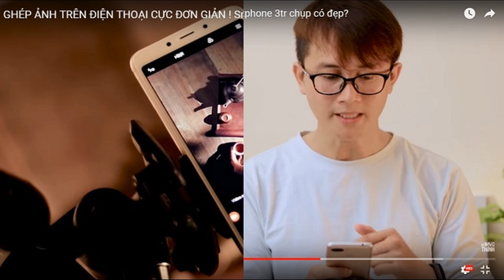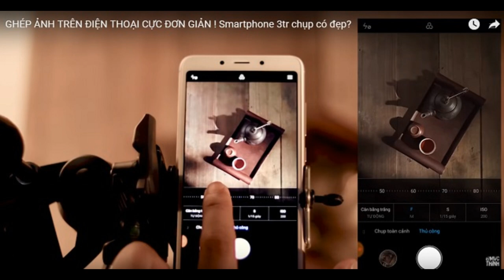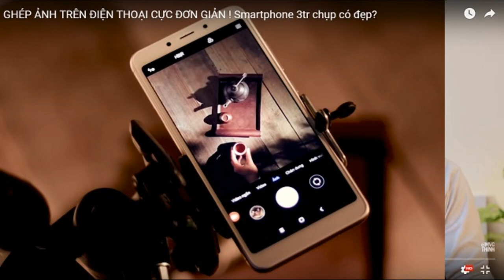Tuyệt chiêu ghép ảnh trên điện thoại với smartphone giá 3 triệu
Bạn nghĩ bức hình chuyên nghiệp này được chụp bằng loại máy ảnh nào? Máy cơ chuyên nghiệp, máy bán cơ, điện thoại thông minh cao cấp? Nếu đây là những suy nghĩ nảy lên trong bạn thì bạn nhầm rồi đó. Đó là Xiaomi redmi 6.

Sự thật có thể khó tin, nhưng bức hình trên được @mvcthinh chụp bằng điện thoại Xiaomi Redmi 6 giá chỉ khoảng hơn 3 triệu đồng. Ngoài ra, bạn còn chia sẻ cụ thể cách căn chỉnh và chụp hình rất tỉ mỉ và dễ hiểu bằng snapseed. Cùng Shopee tìm hiểu xem bạn làm thế nào để có một bức hình xịn sò như vậy nhé.

Đề bài là chụp một bức hình có 4 ly trà trong khi bạn chỉ có 2 ly.

Bước 1 Chụp hình
Chọn thời điểm và vị trí chụp hình là yếu tố quan trọng để có bức ảnh có chất lượng ánh sáng tốt. Theo Thịnh thời điểm thích hợp là từ 6-8h sáng và 3-5h chiều.

Bước tiếp theo là bạn cần cố định khung hình bằng gậy tự sướng hoặc tripod.

Tuyệt chiêu ghép ảnh trên điện thoại với smartphone giá 3 triệu 2

Tiếp đó bạn chụp những bức hình giống nhau, chỉ khác ở điểm là vị trí của chén trà. Mục đích là để lát nữa những bức hình đó sẽ được ghép lại với nhau.

Một tip để chụp những bức hình giống nhau mà không bị auto lấy nét hoặc auto lấy đo sáng là trên Redmi 6, bạn có thể nhấn vào giữa màn hình để khóa nét và khóa sáng. Còn ở trường hợp máy tự động chỉnh, bạn chuyển sang chế độ chỉnh tay thủ công. Rồi chuyển tốc độ chụp bằng ½ (phơi sáng 0,5s). Chọn mức ISO thấp khoảng 100 – 200 bạn sẽ có chất lượng ảnh rõ nét hơn để tự động.

Bước 2 Chỉnh sửa hình
Lựa chọn thông số theo hình ảnh

Màu A6/Analog +6,0

Contrast +3,0

Sharpen +6,0

Grain +5,0

Bước 3 Ghép hình bằng Xiaomi redmi 6
Vào snapseed

Chọn một hình làm hình chính

Vào phần công cụ, chọn phơi sáng kép

Add thêm bức hình thứ 2 bạn sẽ thấy xuất hiện hiệu ứng ly và tay trông hơi mờ

Chọn biểu tượng giọt nước ở góc phải phía dưới màn hình. Kéo dịch chuyển chấm tròn đến khi hình ảnh tay và ly rõ hẳn.

Bạn chọn tiếp công cụ khoanh tròn trên hình. Bấm vào xem chỉnh sửa. Bạn sẽ có hai bức ảnh trong cùng một khung hình.

Sau đó bạn tiếp tục chọn công cụ là bút vẽ. Bạn sẽ thấy mất đi hình cái tay và chén trà, nhưng không sao, bạn chỉ cần tô nhẹ lên vị trí ban đầu, chúng sẽ xuất hiện trở lại.

Tiếp tục thực hiện tương tự chỉ với công cụ phơi sáng và bút vẽ, bạn có bức hình hoàn chỉnh với 4 chén trà như trong hình.

Như vậy chỉ với Xiaomi redmi 6 có giá hơn 3 triệu đồng bạn hoàn toàn có thể tự sáng tạo cho mình những hình ảnh xịn sò như được chụp từ máy ảnh chuyên nghiệp giá hàng chục triệu.

Muốn mua ngay một em điện thoại, vào ngay Shopee techzone dịp sale khủng cuối năm 11.11 để chờ đón mỗi ngày một bất ngờ. Từ voucher giá trị cao lên đến 500k đến top các sản phẩm siêu hot từ ngành hàng công nghệ.